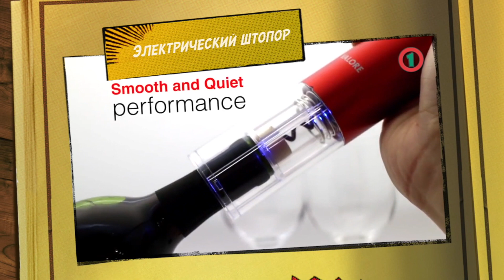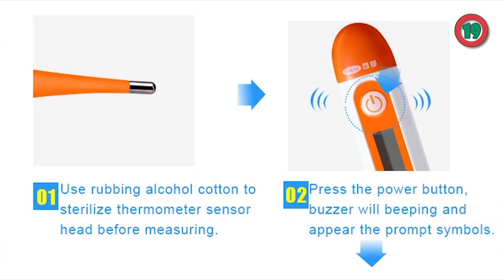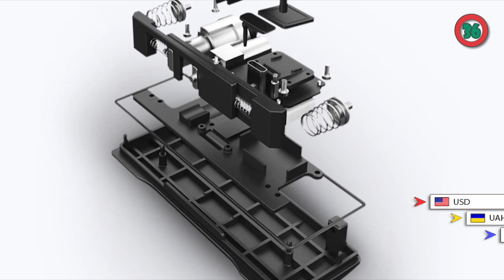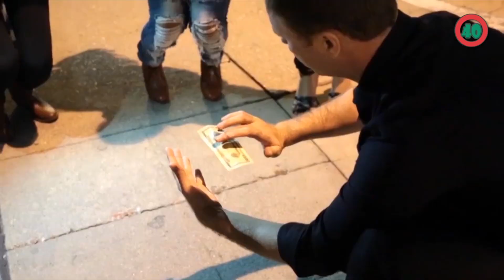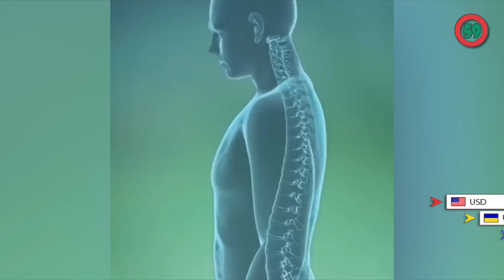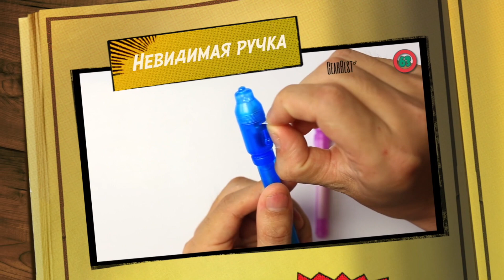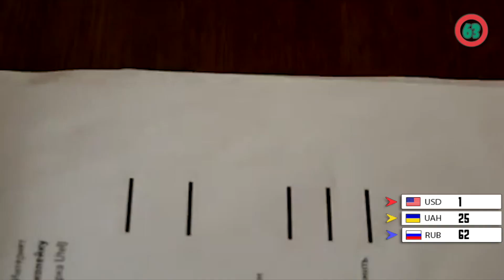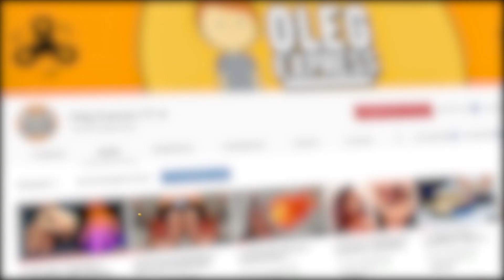65 САМЫХ ПОЛЕЗНЫХ ВЕЩЕЙ С ALIEXPRESS ОТ КОТОРОЙ ТЫ ОФИГЕЕШЬ / КОНКУРС НА ТОВАР ИЗ КИТАЯ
В подборке вы увидите современные новые товары и гаджеты для дома, спорта и быта, которые упростят вашу жизнь! Самые полезные товары из Китая. Моя подборка создана для тех кому интересны новые товары с сайта алиэкспресс. В видео указаны цены на товары в рублях и гривнах. Выбери из подборки нужные и полезные вещи.

УСЛОВИЯ ДЛЯ УЧАСТИЯ В КОНКУРСЕ!!!

ПРИЗЫ:  Денежный приз - 10 $ (на любой товар на эту сумму или перечислю на WebMoney кошелек)